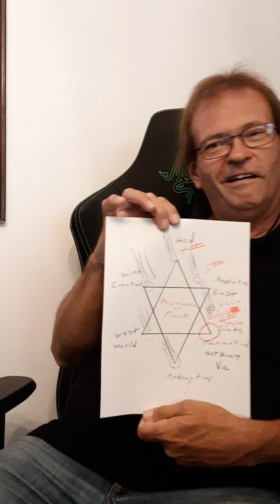August 5th 2023 Micronova Meaning of Star of David. Contacted by a Spirit Guide. South Event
August 5th 2023. Micronova Meaning of Stsr of David. Contacted by a Spirit Guide.South Main Event